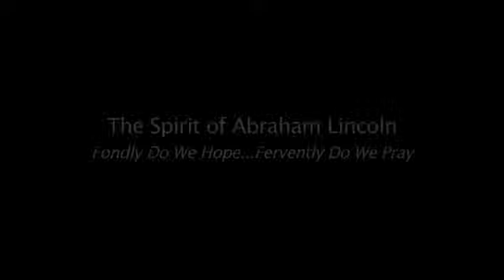Meet the Masters: Bill T. Jones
From the archives of Kennedy Center Education, a conversation and performance with dance Artistic Director Bill T. Jones. (Recorded as part of the "Explore the Arts" series in 2011 at the John F. Kennedy Center for the Performing Arts).